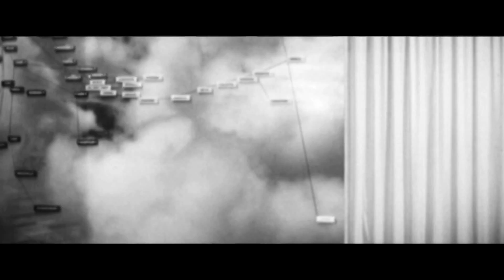Die endlose Nacht (mit Hannelore Elsner) | Trailer (deutsch) ᴴᴰ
Nebel über Tempelhof. „Wegen schlechter Wetterlage müssen heute alle Flüge nach Westdeutschland ausfallen. Ebenso ist vor morgen früh nicht mit Landungen in Berlin-Tempelhof zu rechnen. Die nächste Durchsage erfolgt morgen früh.“ Auf jedem anderen Flughafen der Welt würde eine solche Durchsage zwar Ärger erregen, aber es gäbe Ausweichmöglichkeiten. Man könnte mit der Bahn fahren, man könnte den nächstgelegenen Flughafen benutzen. In Berlin gibt es solche Möglichkeiten nicht. Berlin, eine Weltstadt mit 2,2 Millionen Einwohner, hat nicht mehr als zehn Bahnverbindungen am Tag, und zwischen Berlin und Westdeutschland liegt das Gebiet der DDR, das nicht jeder gefahrlos durchqueren kann.

Nebel über Tempelhof, das bringt für eine Reihe von Fluggästen schwere Probleme mit sich …

Regie: Will Tremper

Drehbuch: Will Tremper

Schauspieler: Hannelore Elsner, Harald Leipnitz, Karin Hübner, Louise Martini, Bruce Low, Alexandra Stewart, Paul Esser, Werner Peters, Walter Buschhoff, Lore Hartling, Wolfgang Spier, Oscar Sabo, Hans Hardt, Emil Stoltmann, Mario Adorf, Wolfgang Neuss, Rolf Hädrich, Wanda Warska, Andrzej-Trzaskowskí-Quintett, Gerda Blisse, Recha Jungmann, Ulli Lommel, Korinna Rahls, Narziß Sokatscheff, Dieter Wedel

Produzenten: Hanns Eckelkamp, Wenzel Lüdecke, Will Tremper